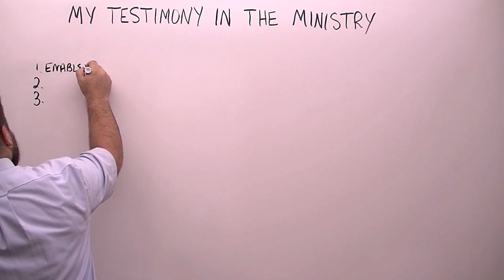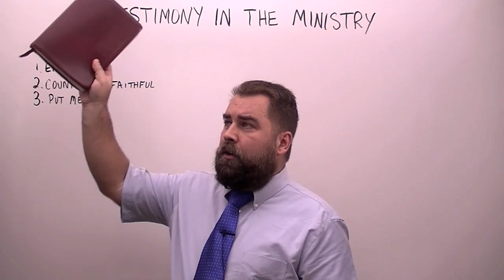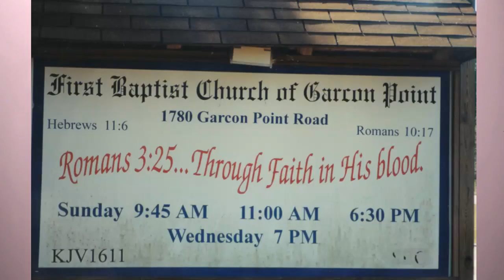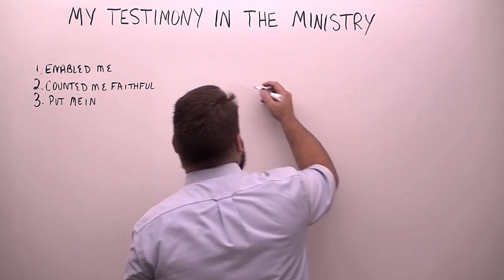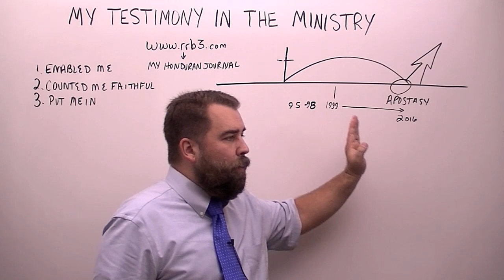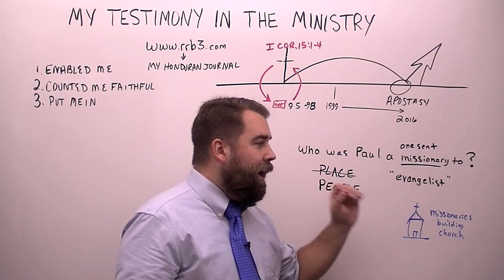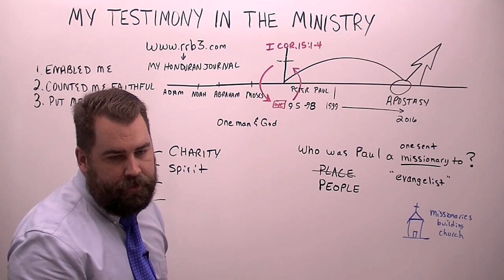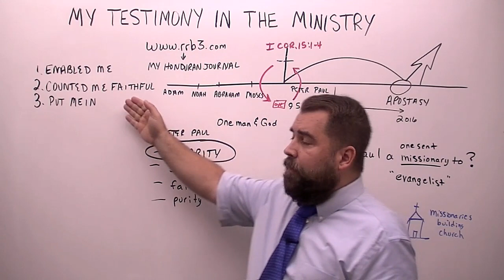Testimony of How God got me into the Ministry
Sermon for Sunday, May 29, 2016. This is the eighty-seventh sermon preached in English It was preached by Pastor/Missionary Evangelist Robert Breaker, who gives his testimony of how God got him into the ministry.